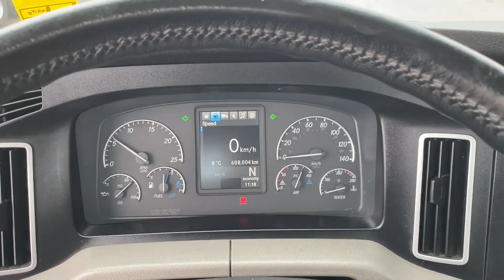2020 FREIGHTLINER CASCADIA 126 For Sale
2020 FREIGHTLINER CASCADIA SLEEPER DD15 | 410 HP | 2.41 RATIO | 184 WHEELBASE

Let Value take care of your vehicle solutions:

- Real-time pictures, videos, and inspection reports sent to your phone
- Late-model & low mileage equipment
- Buy With Confidence
- A Proud UTA Member
- Truck Delivery Across Canada & USA

Searching dealer to dealer for the truck of your dream can be a drag. We get it! That's why we have published our entire inventory online with real-time pictures for you to check out! No B.S. advertising you get exactly what you see!

Call our team and we will text, email, WhatsApp, or live stream an entire walk-around video of any vehicle in our lot with the complete engine, drivetrain, interior, and exterior coverage.